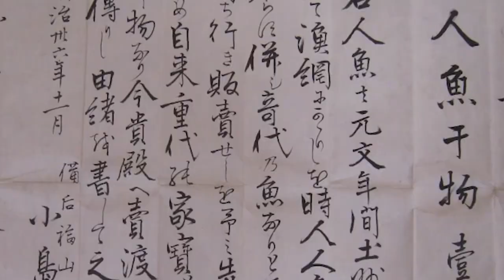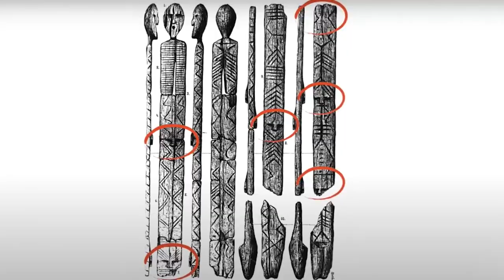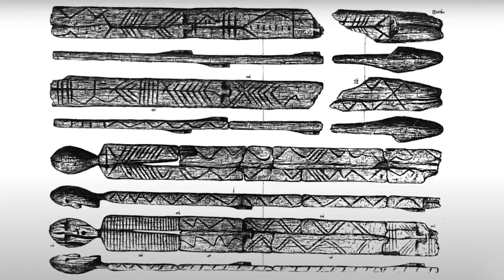Shocking Finds That Scientists Still Can't Explain